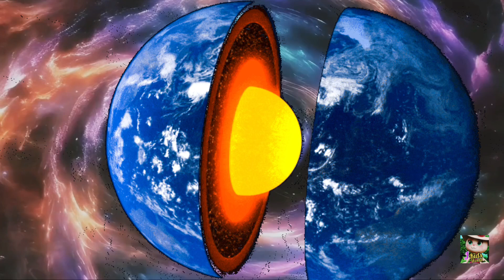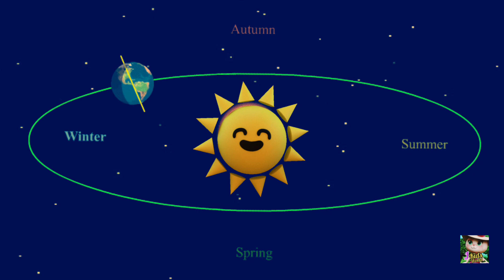The Earth Song @klt /The Earth for kids/planets song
The Earth Song /planets song/The Earth for kids/Everything About EARTH | Best Facts About Earth
Planet earth for kids
Earth for kids activities
Facts about Earth for kids
Earth for kids youtube
10 interesting facts about Earth for Kids
Planet of the Earth
Earth for Kids video
How do you explain Earth to kids?
What is Earth 10 lines?
What are 5 facts about Earth for kids?
What is Earth in simple words?
Facts about the Earth! | Science
Earth | NASA Space Place – NASA Science for Kids
Earth Science for Kids
structure of planet earth
Earth's orbit
rotation and revoluction of earth
landmass and water bodies of earth
tallest mountain on earth
deepest part on earth
seasons on earth
year on earth
poles and animals on earth
space
solar system
planets song for kids
planets song

song written by -Jignasha Agravat